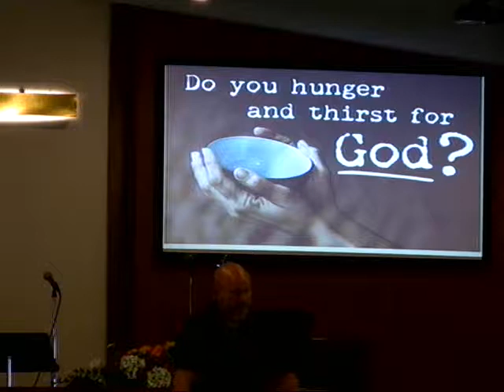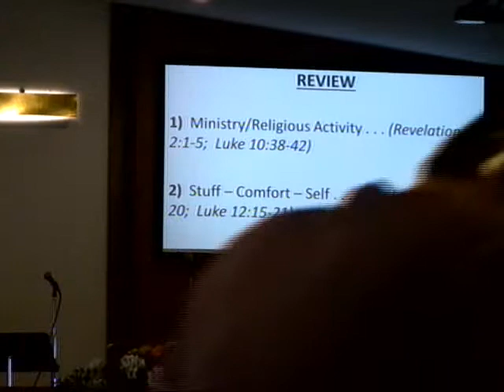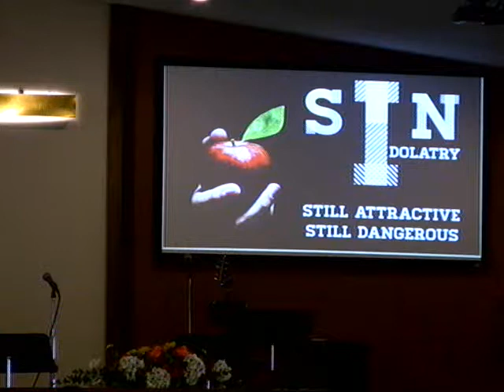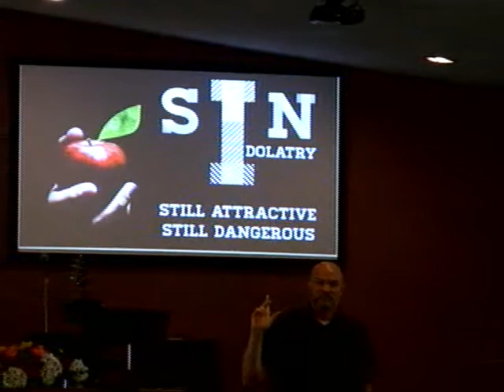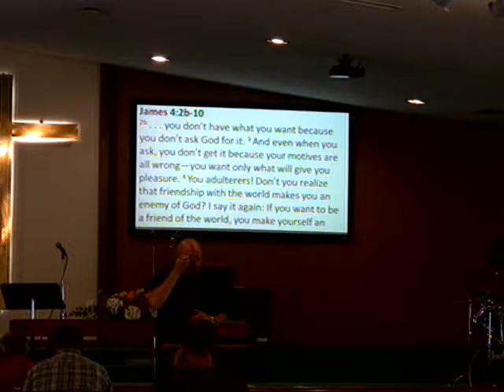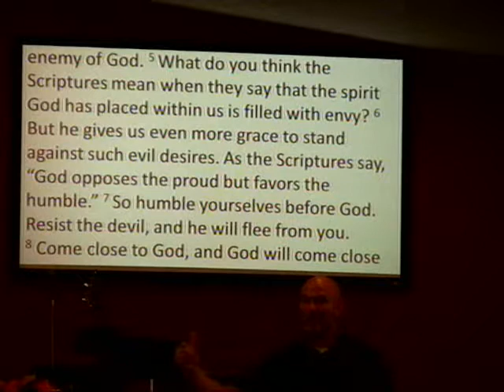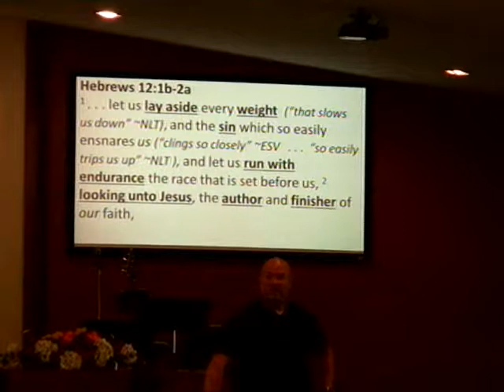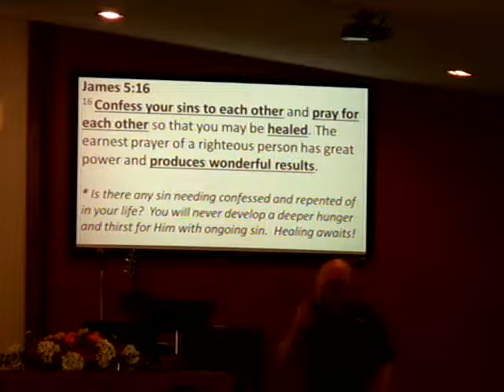2019/07/28 ~ Sin: Idolatry - Still attractive - Still dangerous